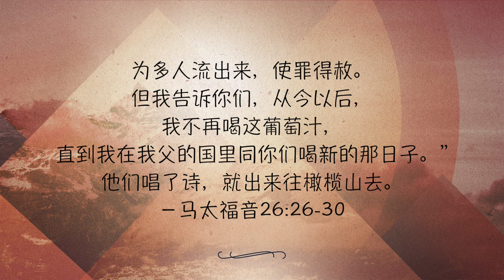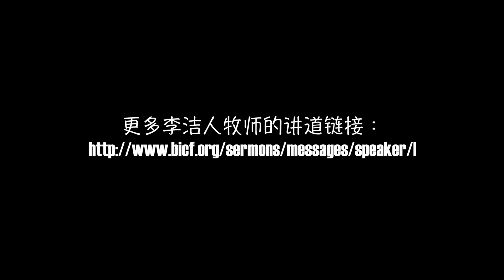圣地游记 22